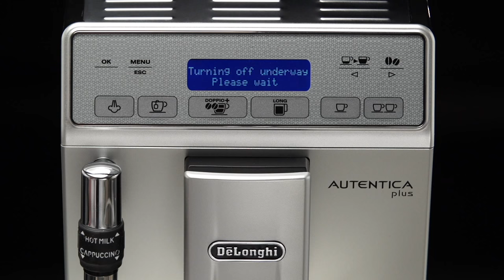How to Clean the Infuser of Your De'Longhi Autentica ETAM 29.620 Coffee Machine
The infuser of your De'Longhi Autentica 29.620 bean-to-cup coffee machine must be cleaned at least once a month in order to ensure you are always delivered the perfect coffee beverage! For more videos in this series see the below links: